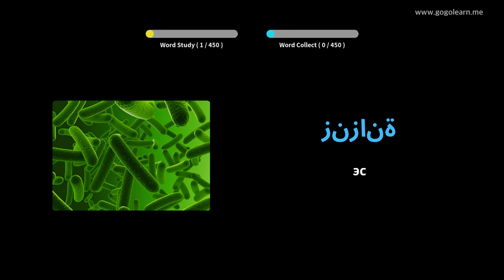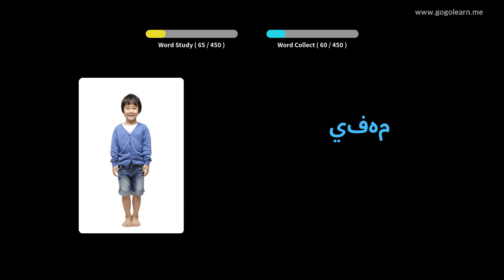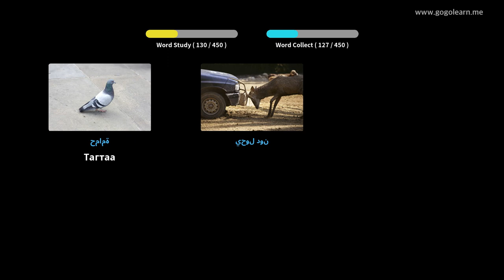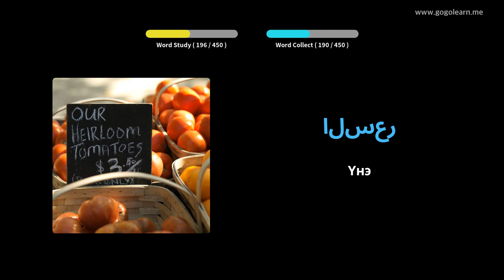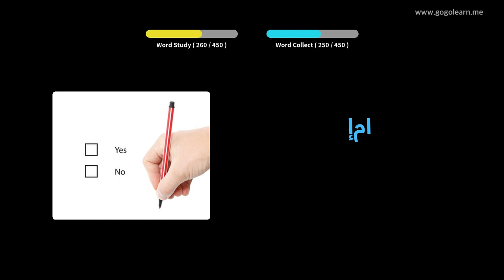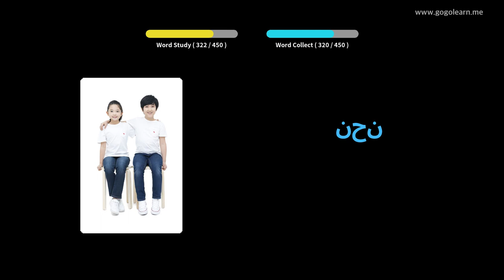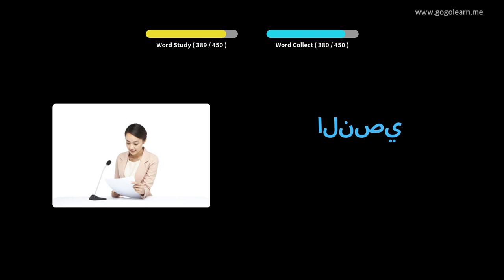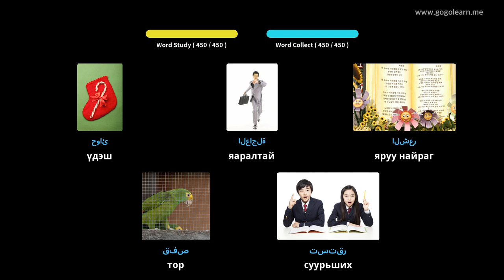Араб хэлний тайлбар толь бичгийн дунд сургууль 3 | Golearn